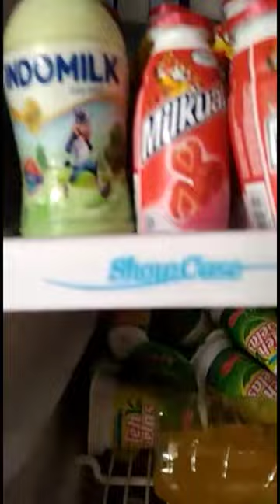Warung Klontong Modal 8 Juta, Omset 11,5 jt per/bln (Barang Melimpah)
Thank you so much more for watching my video.